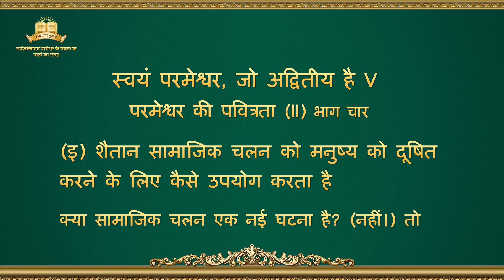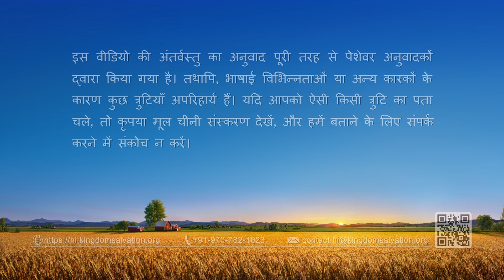सर्वशक्तिमान परमेश्वर के वचन "स्वयं परमेश्वर, जो अद्वितीय है V परमेश्वर की पवित्रता (II)" (भाग चार)